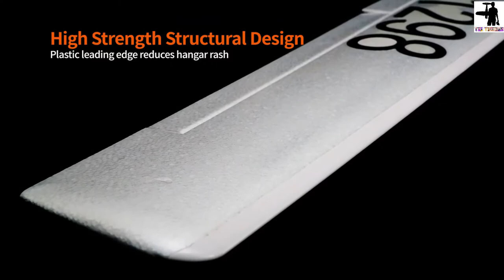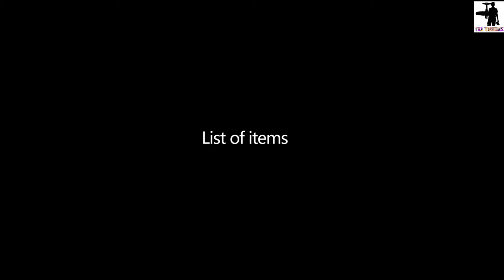FMS 2500MM (98.4 inch) ASW 17 Electric Power Glider (Features, Assembly, Test Flight)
FMS is proud to announce the brand-new 2500mm ASW-17!
World champion pilot Daniel Aeberli joins model aircraft manufacturer FMS in creating the world's first scale performance foam glider- the ASW-17. True to the FMS spirit, no detail was overlooked in the design of the ASW-17. The FMS engineers made 4 expensive tooling adjustments just to micro-adjust the airfoil for perfect efficiency.
For more info please contact on this no: 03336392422, Whatsapp, Call